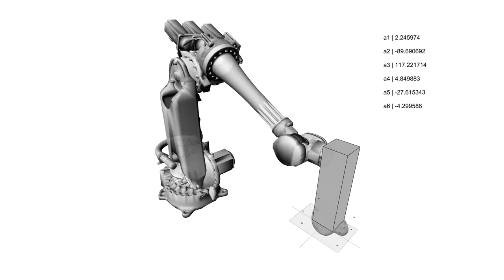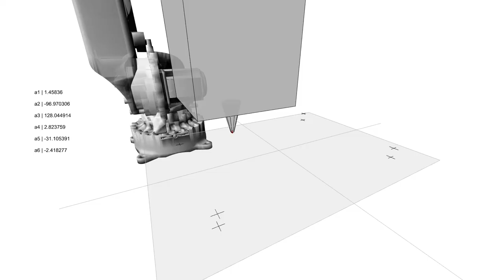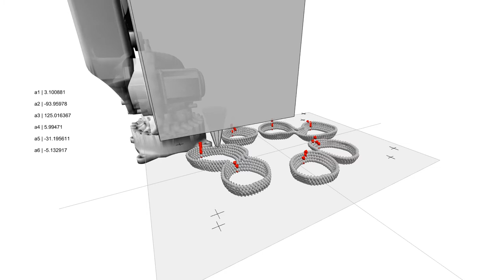digifabTURINg robotic clay deposition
a quick recap of our informing matter experiments serie - exploring the possibilities of clay extrusion from a robotic arm via Grasshopper for Rhino

Follow for other related videos, pictures and more comprehensive material.